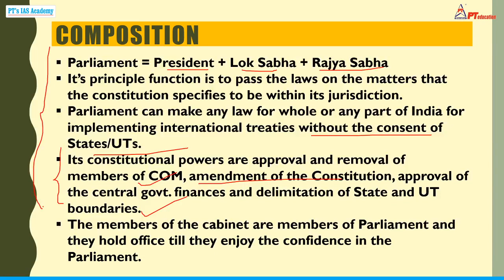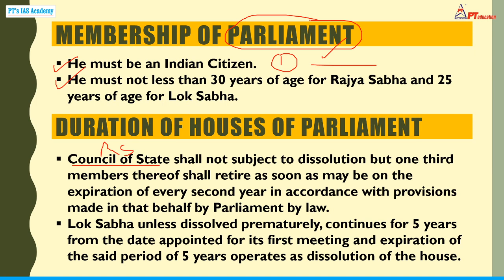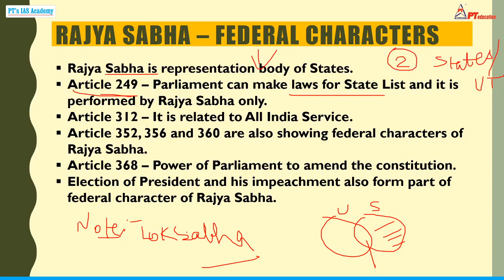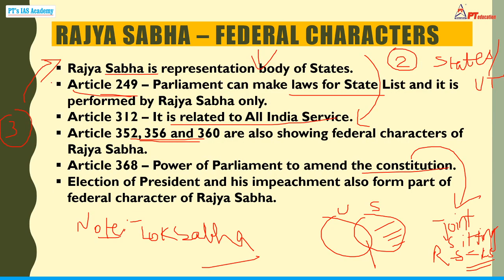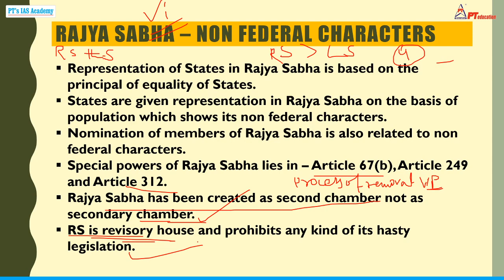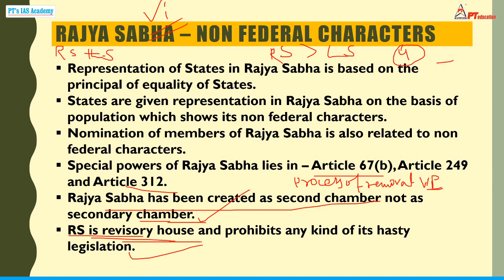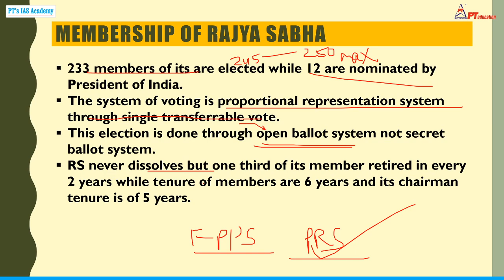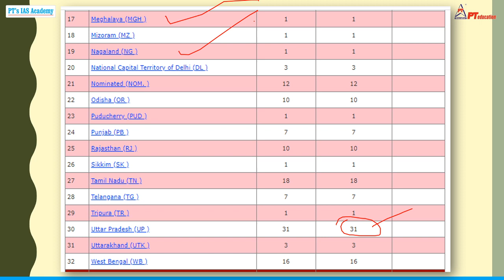INDIAN PARLIAMENT # 1 - Current Affairs for Exams | UPSC-CSE, SSC, Govt. exams, MBA